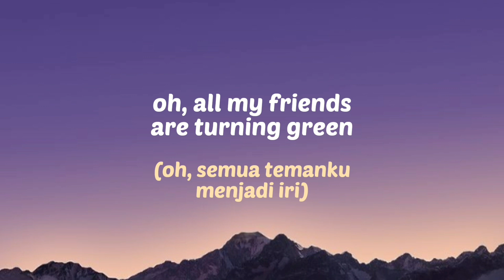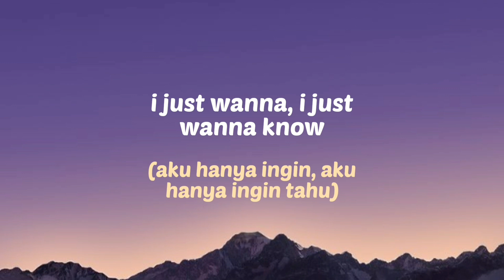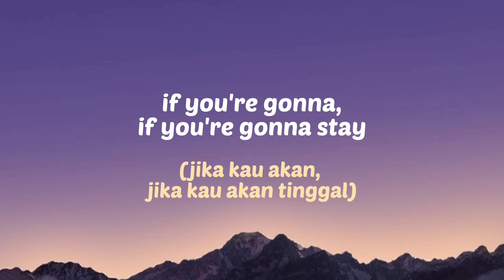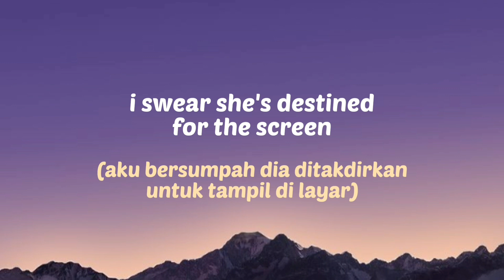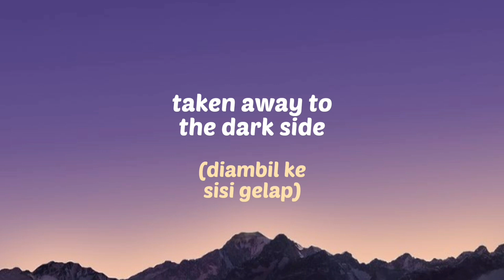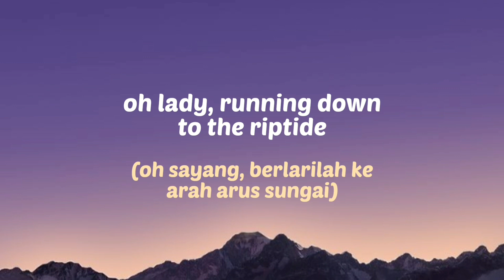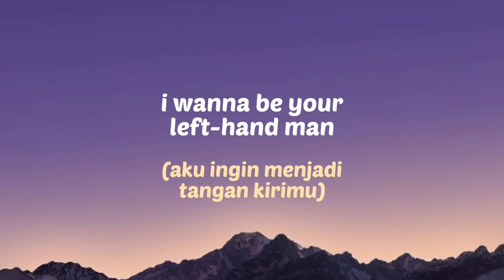Vance Joy - Riptide | Lirik Terjemahan Indonesia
Artis: Vance Joy
Dirilis: 2013
Album: God Loves You When You're Dancing
Genre: Alternatif/Indie, Children's Music, Folk

I love you when you're singing that song
And I got a lump in my throat
'Cause you're gonna sing the words wrong

Yeah, I got a lump in my throat